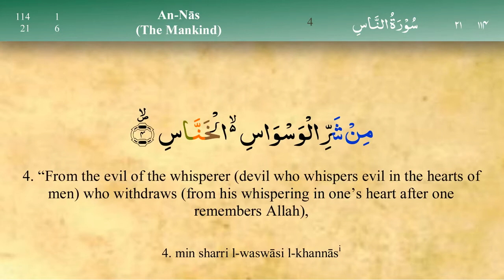Surah An Nas